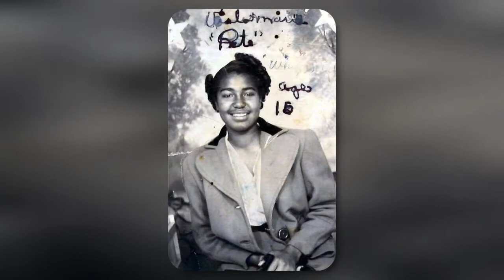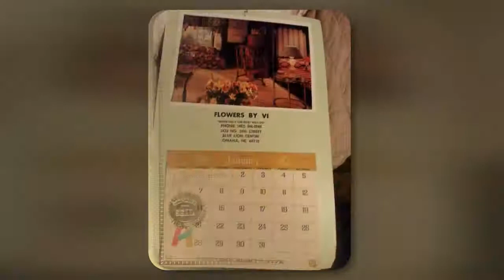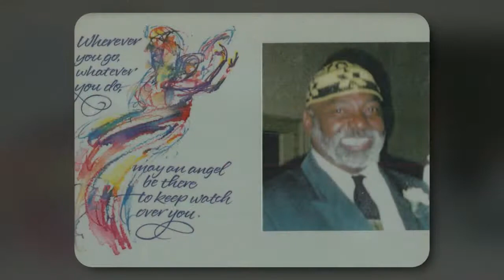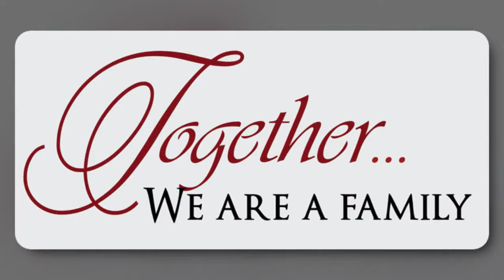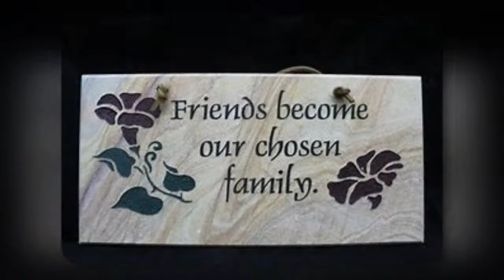Viola Marie Starr